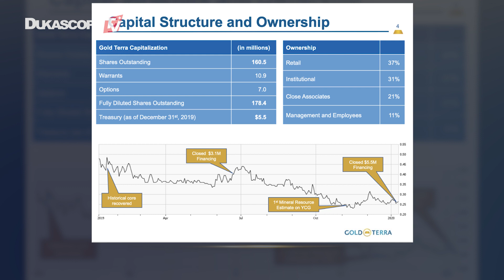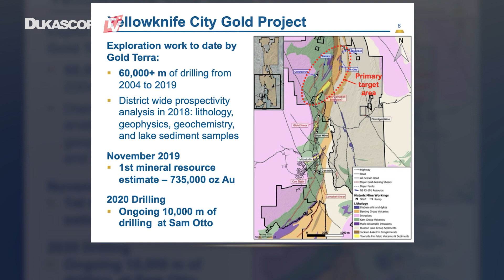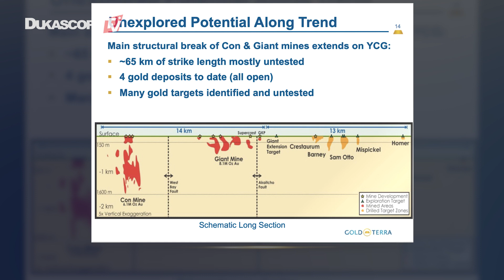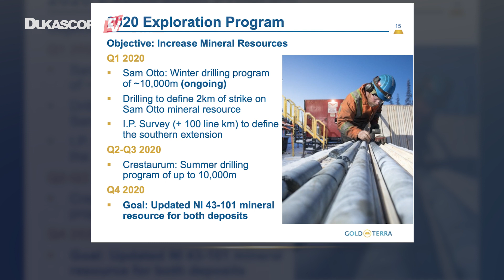Gold Movers Q2 2020: TerraX Minerals Changes Name To Gold Terra Resource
TerraX Minerals changed its name into Gold Terra Resource. Also, Gerald Panneton, the founder of Detour Lake Gold joined the company and invested in it. Gold Terra has already 735,000 ounces gold resource and explores successful their 790 sqm land package in Yellowknife, Jochen Staiger, CEO & Founder, Swiss Resource Capital AG.